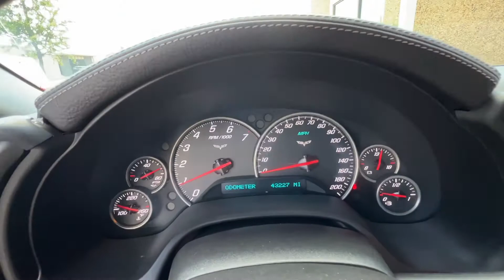2009 Chevrolet Corvette Z51 4LT procharged!